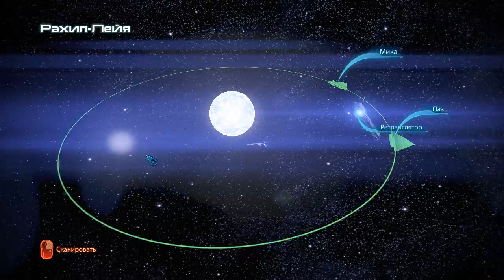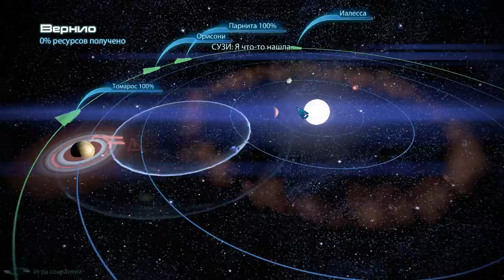Mass Effect 3 - Часть 21. Колония азари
Привет всем
Прохождение Mass Effect 3 с 12-тью DLC
Серия без комментариев
Возможно так будет лучше